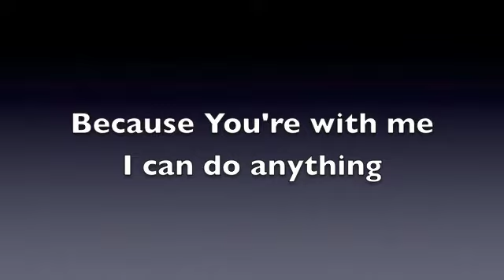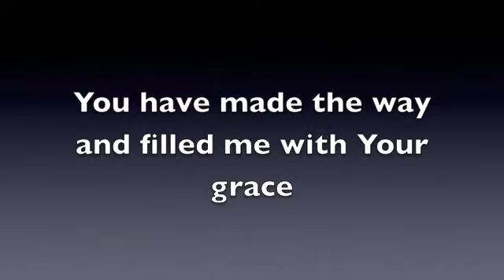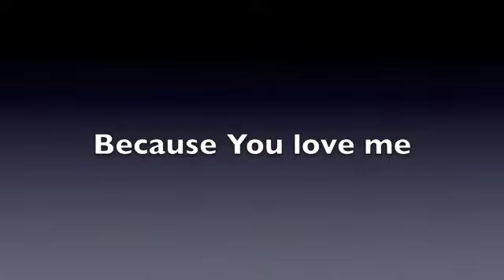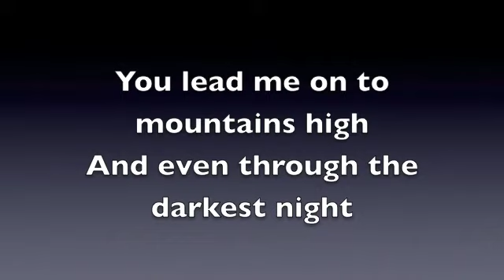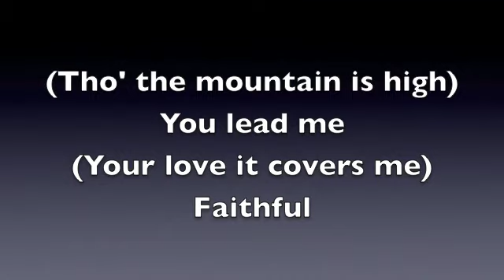Wholeheartedly (from "Worship" Bethany Nicholson/David Baroni)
Bethany Nicholson sings "Wholeheartedly," a song she and her dad, David Baroni, co-wrote for David's "Worship" album. This is David's latest vocal praise and worship project and is filled with fresh songs that are powerful, creative, anointed and relevant. From the opening strains of "Love Will Bring Me Home' to the infectious "Standing," from the powerful faith declaration "In Jesus' Name You're Healed" to the hope-filled, hooky, "Whatever It Was," you will love this project. Aptly titled "Worship," David writes some of these songs by himself, on eight of them he collaborates with songwriters such as Tony Sutherland, Erik Eskelund, Tery Wilkins, Alex Petrounov and Ben and Bethany Nicholson (his daughter.) These arrangements are contemporary, sing-able, and will inspire and encourage the listener. David Baroni pours his heart and his considerable musical and spiritual experience into this wonderful new project. The Presence of the Lord permeates each song. You will love the song "Fly," in fact, you will have a hard time picking a favorite song. Enjoy the encounter...Worship!
About Bethany Nicholson:
Bethany is a singer and songwriter, a wife and a mom, and a passionate worshipper of God. Here song "At The Cross" was written at the tender age of 17 and is used at churches all over the world. She sings this song "Wholeheartedly" that she co-wrote with her Dad, David Baroni.
About David Baroni

David Baroni is an internationally known songwriter, singer, musician, producer, arranger, conference speaker, recording artist and worship leader. David has been a songwriter with Integrity Music, and is the president of KingdomSongs Inc.
David and his wife, Rita, have ministered in 27 nations and 49 states.
His songs have been recorded by Michael W. Smith, Ron Kenoly, Alvin Slaughter, Kent Henry, Don Moen, Selah, Morris Chapman, Phil Driscoll, Debby Boone, The Imperials, Morris Chapman, Natalie Grant and many others. His latest releases are "FingerPaintings: In The Quiet," "Sound of Heaven," "Father's Heart" and "A Quiet Place: Hymns and Worship Instrumentals."
Perhaps best known for his thoughtful, well crafted lyrics and prophetic, intuitive keyboard playing, David combines a childlike exuberance for Christ with the maturity of a seasoned minister of the Gospel. David served on the faculty of the International Worship Institute for 15 years and is a member of The Gate Church in Franklin TN.
He and Rita have 3 grown daughters, one grandson- Elisha David and a granddaughter Alethia Grace!